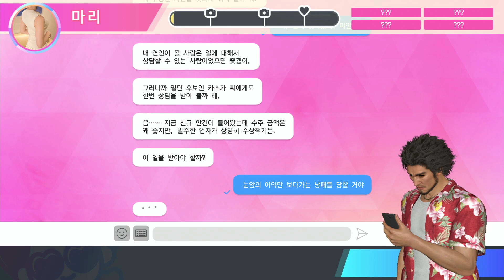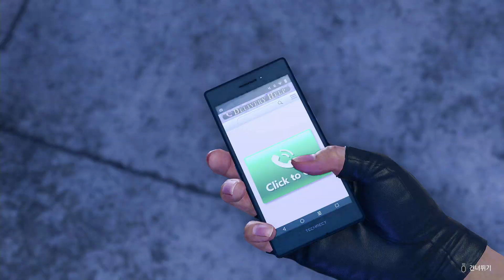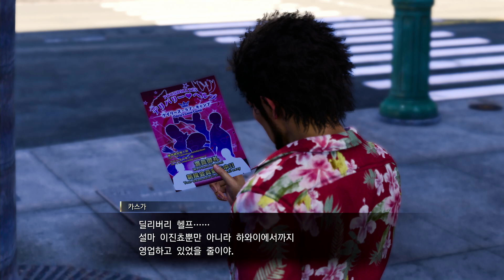#6 용과같이8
용과같이8,용과같이7,용과같이8 스토리,용과같이0,용과같이극,용과같이외전,용과같이유미,용과같이제로,용과같이8 엔딩,용과같이8 공략,용과같이8 직업,용과같이8 무기,용과같이8 리뷰,용과같이8 키류,용과같이8 전투,용과같이8 턴제,용과같이8 데모,용과같이8 옥냥이,용과같이8 dlc,용과같이8 난이도,용과같이8 다회차,용과같이8 출시일,용과같이8 체험판,용과같이8 플레이,용과같이8리뷰,용과같이8 쿵더쿵섬,용과같이8 트레일러,용과같이8 엔딩노트,용과같이배우,용과같이성우,용과같이7 외전,용과 같이 8,용과 같이8,용과같이 8,용과 같이,용과같이,용과 같이 8 리뷰,용과 같이 8 가격,용과 같이 8 플스,용과 같이 8 키류,용과 같이 8 평점,용과 같이 8 데모,용과 같이 8 전투,용과 같이 8 체험,용과같이 8 리뷰 *지속적인 후원에 관련하여 문의를 주셔서

1Space 구독자님을 위해